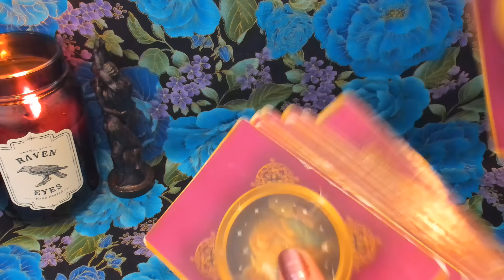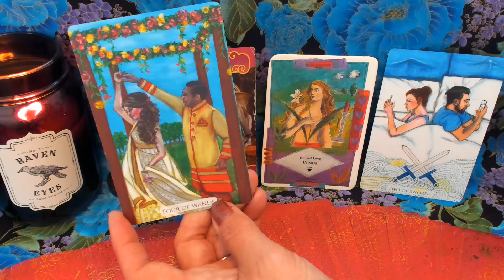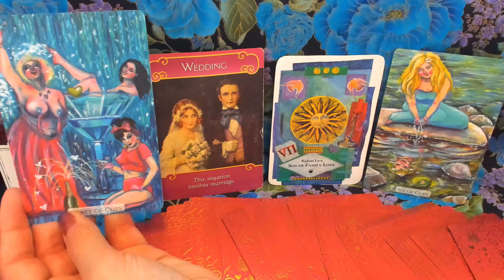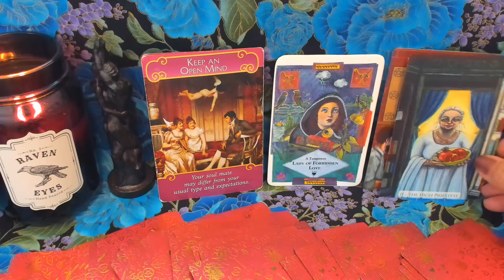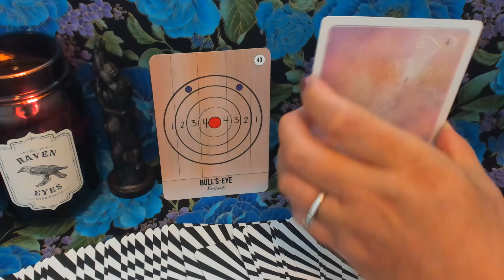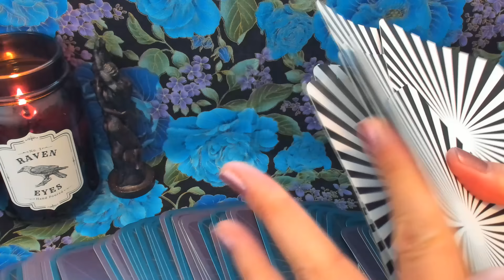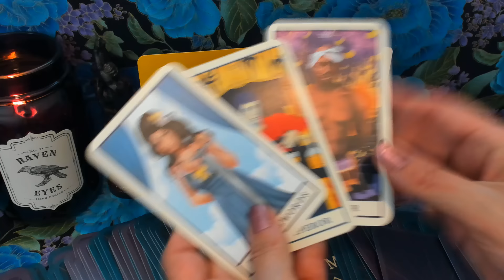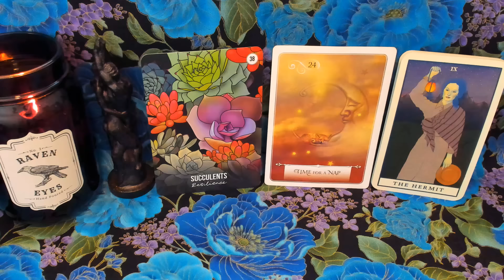YOUR LOST LOVE | What’s Holding Them Back from You? | TAROT CARD READING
In this tarot reading, we explore what's holding your person back from you and delve into the key reasons for the breakdown in your connection. Discover if specific circumstances or other people are causing them to withdraw, and gain insights into their regrets and fears about reconnecting with you.

🔍 In This Reading we'll explore the following:

1) 💔 What were the key reasons for the breakdown in your connection?

2) 🕰️ Are there any specific circumstances involving other people who might be causing your person to withdraw from you right now?

For an even deeper dive into this person and your connection, check out the extended reading available exclusively through my Gumroad channel!

Topics we'll cover over there:

3) 👨‍👩‍👧 Do they have any regrets so far with how they handled themselves and your situation?

4) 🧠 What are they most afraid of when it comes to reconnecting with you?

5) 🧩 What do they honestly feel for you deep inside their heart?

6) 🌅 What actions will Spirit guide them to take towards you next?

📚 Featured Decks (In order of appearance):

•The Love Spell Box Cards by Gillian Kemp
•The Modern Love Tarot by @Ethony
•Signs of the Times Oracle
•Wisdom of the Oracle
•Movie & Music Tarot

🌟 Extended Reading Decks:

•Why I Ghosted Oracle by Angelic Revelation 144
•When Spirit Speaks Oracle by @MediumOnaMission
•The Cosmic Tarot
•The Macabre Oracle & Vices Oracle - both by 4 of Wands Tarot
•The Honest Truth Tarot by @Cherubsthunder
•Claires Story Cards 1 & 2 by Nadine Breitenstein

•Love Compass Oracle Cards by Erica Kelly
•Blissfully Sweet Oracle by @MoonMothGoddess
•Madam Lydia Wilhelmina's Tarot

ORGONITE: Lovers Nude created by Michele from Wing & Bell